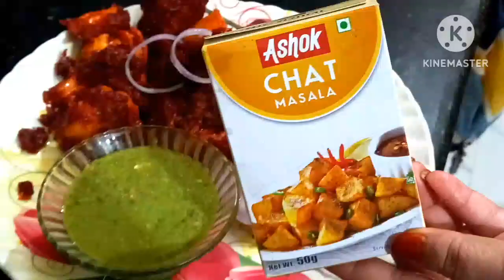Chicken Fry Recipe Delhi Jama Masjid Style दिल्ली के फेमस चिकन फ्राई रेसिपी Shadiya Wala Chicken Fry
Welcome to Lifeline Kitchen Channel, In this Channel I share various kind of dishes/recipes in my style which is very simple to make with ingredients available at home and can be easily understood so that anyone and everyone can make it. I make Indian, Chinese, Delhi style, Mughlai, Sweets, bakery items and various other cuisines.

FOOD lover comment mein bataiye apka favourite FOOD konsa hai comment mein zarur bataiye ga.

If u want any recipe so please comment me definitely I will try to make a recipe video and share with my precious family

OK TILL THEN BYE

1) Perfect Manchurian recipe at home with restaurant style and secrets.

2) Homemade green chilli sauce recipe at home just in under 30 rupees.

3)Make tomato ketchup at home with my trick instant tomato sauce at home..

4) Mix vegetable pickle recipe by Lifeline Kitchen.

5) Litti chokha recipe with most helpful tips and tricks must watch it's secret...

6) Leftover rice kheer recipe